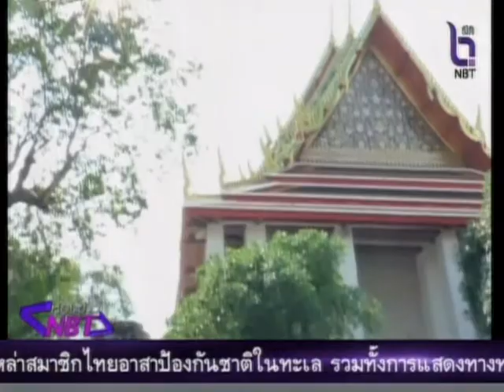ห้องข่าวNBT ปรับปรุงห้องน้ำแหล่งท่องเที่ยว (สกู๊ป)